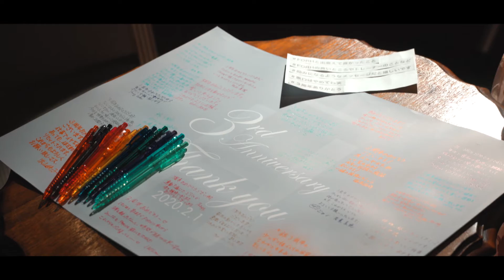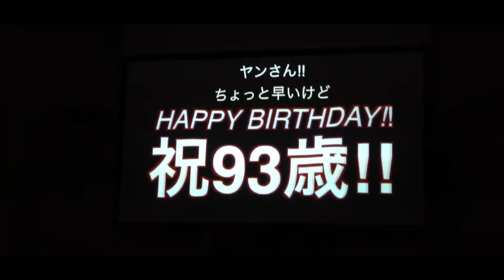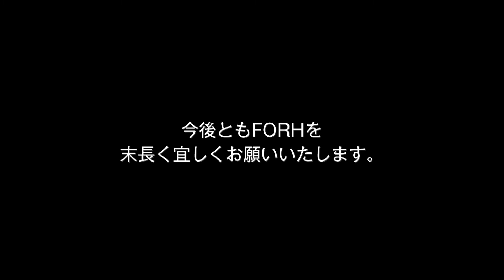【感謝!!感動!!コンディショニングジムFORH会員さんと素敵な3周年パーティー】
2020年2月1日に札幌円山パーソナルトレーニング＆コンディショニングジムFORH BODY PERFORMANCEがオープンして3年。3周年を記念して札幌の人気の結婚式場ピエトラ・セレーナで会員の皆さんと感謝の気持ちを込めて3周年パーティーを開催しました。
みなさん素敵なドレスやスーツスタイルで普段とは違った素敵な装いで食事も豪華に最高な3時間を一緒に過ごさせていただきました。
その時の様子をまとめた映像です。是非最後までご覧ください。